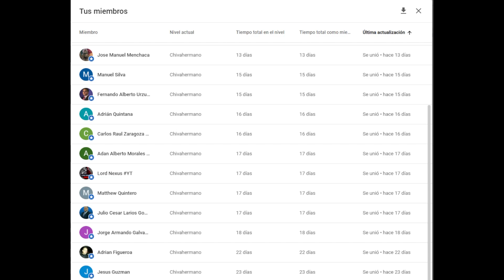🚨SE COMPLICA lo de Celades a Chivas | MÁS VACACIONES PARA chivas | noticias chivas | rumores chivas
Jesús Bernal nos tiene las últimas noticias de chivas, equipo que sigue en la búsqueda de su nuevo director técnico, por parte del director deportivo, fernando hierro.
Hay rumores chivas 2023 por esta situación.
ADemás, los jugadoers de chivas recibieron más vacaciones.